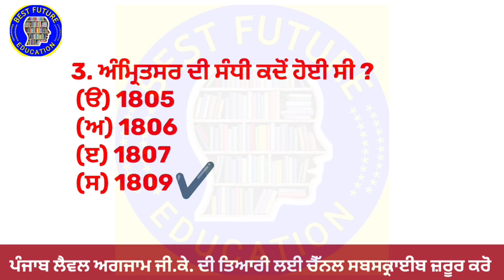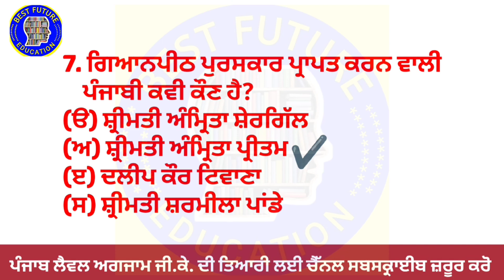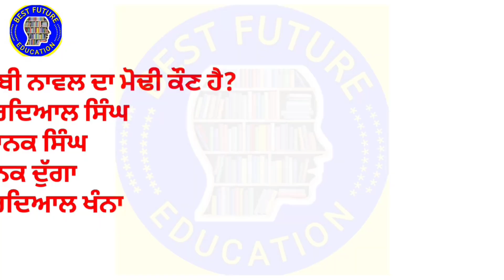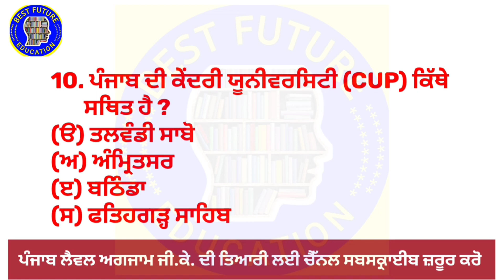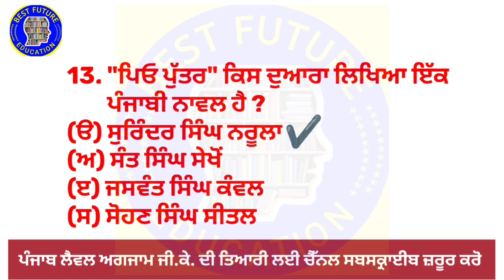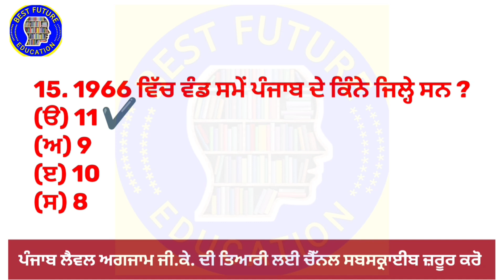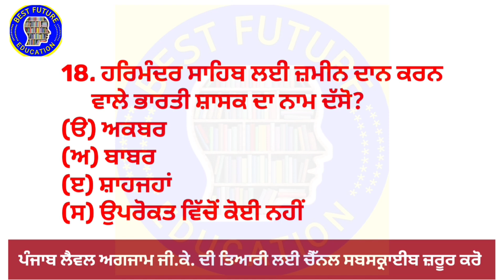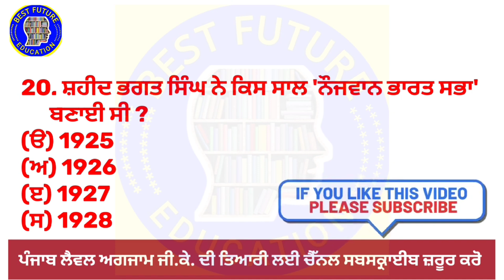Punjab Gk Most important MCQ || Punjab police constable and other punjab level exam